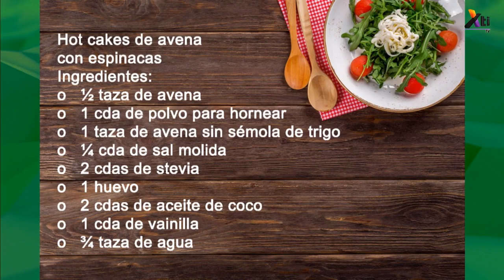Pancakes de avena con espinacas 🥞 | SIN HARINA | DESAYUNOS saludables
Te enseñamos la receta de un desayuno saludable: hotcakes de avena con espinacas, con el Chef Miguel Ángel Morales.

Ingredientes:

* 1 taza de avena sin sémola de trigo
* ½ taza de avena
* 1 cda de polvo para hornear
* ¼ cda de sal molida
* 2 cdas de stevia
* 1 huevo
* 2 cdas de aceite de coco
* 1 cda de vainilla
* ¾ taza de agua